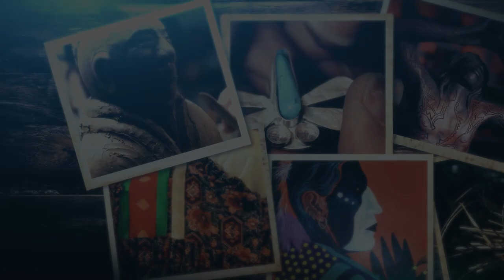CHEROKEE ARTIST PROFILES: MARYBETH TIMOTHY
It’s an all-new Cherokee Artist Profile! Watch MaryBeth Timothy put the final touches on her painting “Origins” as she talks about the importance of cultural art. This painting is a centerpiece of the Cherokee origin story display at the Cherokee National History Museum.